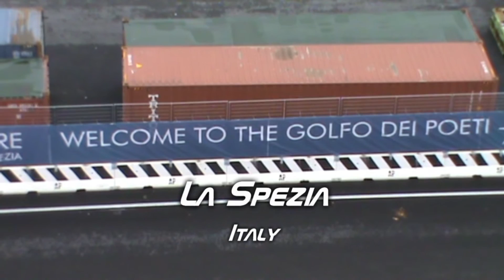La Spezia - Panoramic View from MSC Lirica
إيطاليا Իտալիա İtaliya ইতালি Італія Италия ಇಟಲಿ 意大利 이탈리아 Italija taliansko Italujo Itaalia "Yr Eidal" იტალიაში Ιταλία ઇટાલી  Сицилия
sonhos vividos wonderful dreams viagem travel journey tour ferias holidays vacation excursion outing camminare viaggiare conducir viajar gaan karren rýden varen reizen перемещение ταξίδι vacances διακοπές праздники días de fiesta 假日 vakantie 휴일
cruise cruzeiro crucero croisière crociera Kreuzfahrt krydstogt رحلة بحرية 巡航 κρουαζιέρα クルーズ круиз круїз